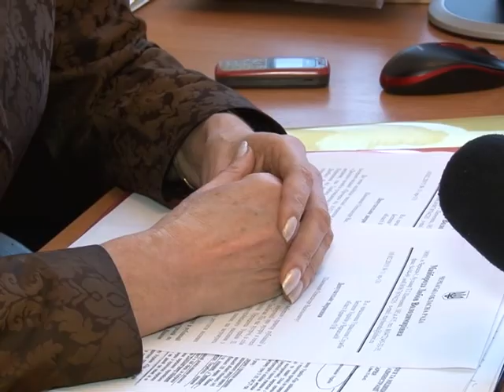перевірка на сепаратизм